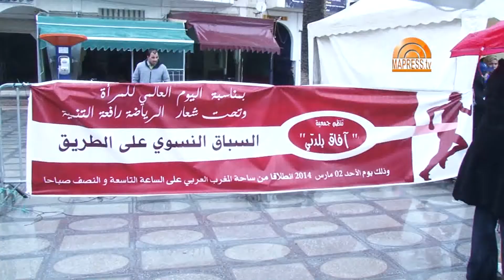السباق النسوي على الطريق بمدينة تيفلت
عرف يوم أمس الأحد في مدينة تيفلت السباق النسوي الأول بمناسبة اليوم العالمي للمرأة من تنضيم جمعية أفاق بلدتي